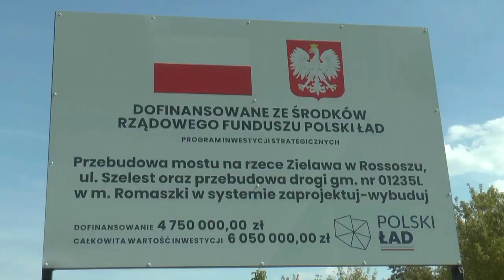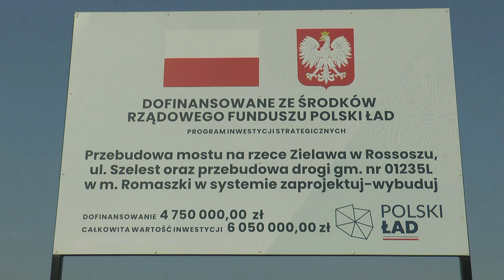1,5 km nowej drogi w Romaszkach już cieszy mieszkańców i kierowców| Radio Biper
W Romaszkach, jednej z miejscowości gminy Rossosz, została zrealizowana ważna dla gminy inwestycja drogowa, w wyniku której powstało półtora kilometra gładkiej asfaltowej drogi. O inwestycji rozmawiamy z przedstawicielem gminy oraz powiatu bialskiego Mateuszem Majewskim.